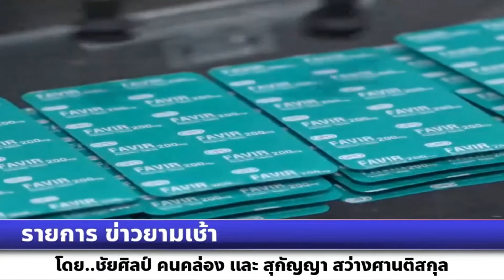รายการข่าวยามเช้า นายกรัฐมนตรีสนับสนุน การนำวิจัยและพัฒนายาและเวชภัณท์ เพื่อให้ผู้ป่วยโควิด-19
รายการข่าวยามเช้า
ประเด็นนายกรัฐมนตรีสนับสนุน การนำ วิจัยและพัฒนายาและเวชภัณท์ เพื่อให้ผู้ป่วยโควิด-19 ในไทยเข้าถึงการรักษาที่ดีที่สุด